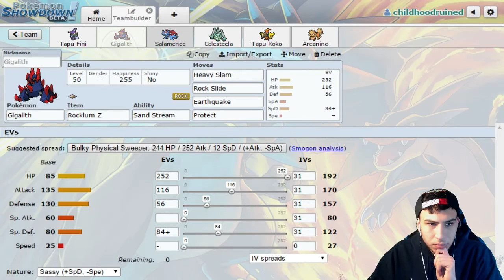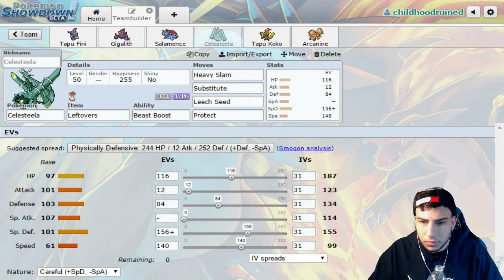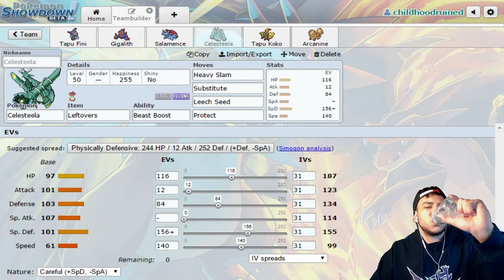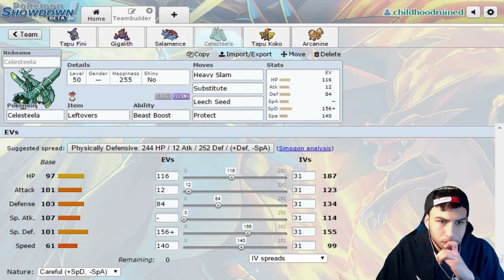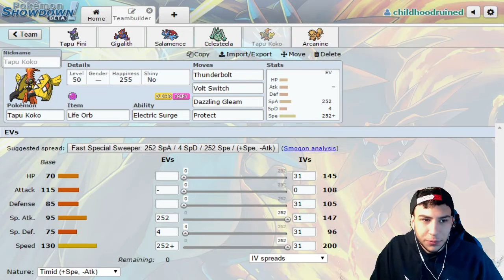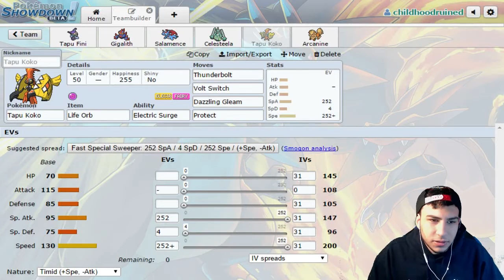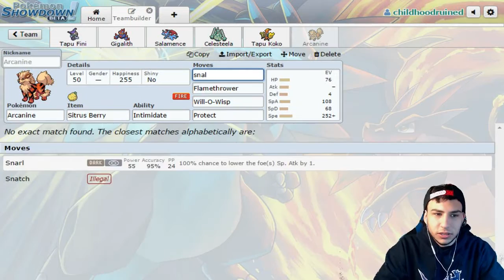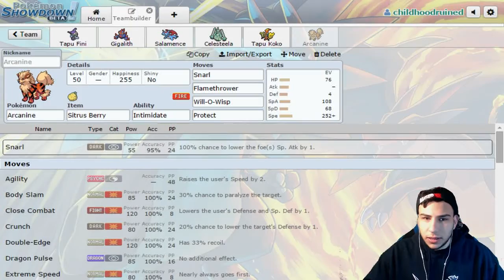Team Building w/ Token [VGC 2017] Pokemon Sun & Moon Showdown Teambuilding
Yo what is going on guys! As some of you may know we have been doing a "How to VGC '17" series for the channel and I really think in order for me to get better I should call in someone with more experience than me in the format.
ALL MY MUSIC ON MY CHANNEL IS FROM ONE OF THE FOLLOWING ARTISTS:
This video is owned by Mew2fanNate, unless images/music specified in above description.